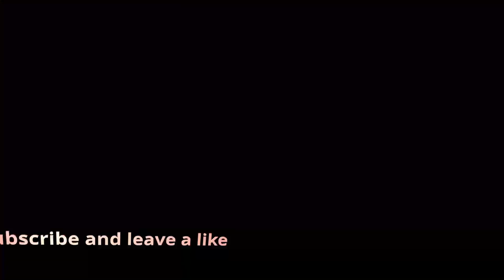My First Chapter 2 Season 4 Solo,Fortnite Gameplay No Commentary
solo fortnite video